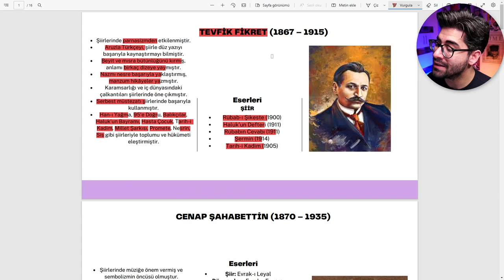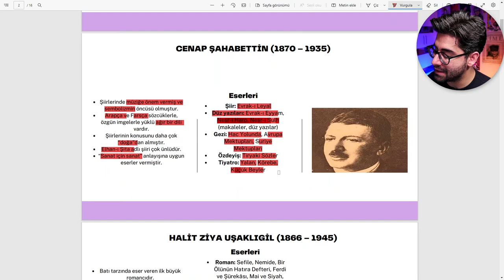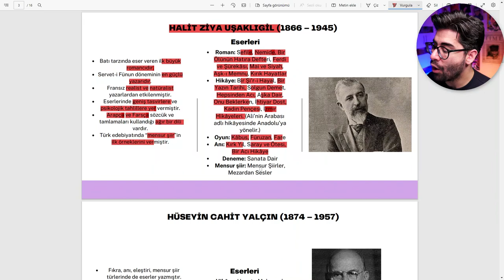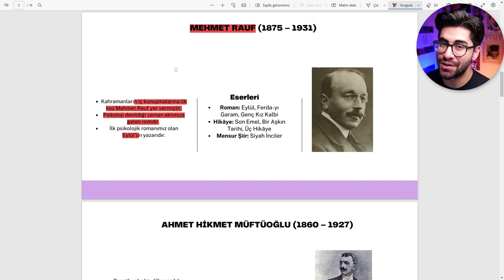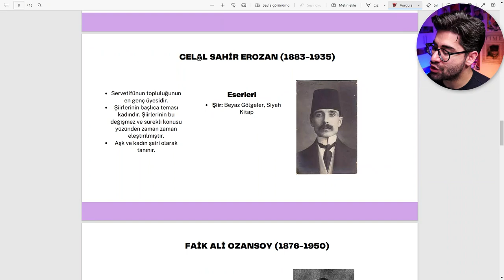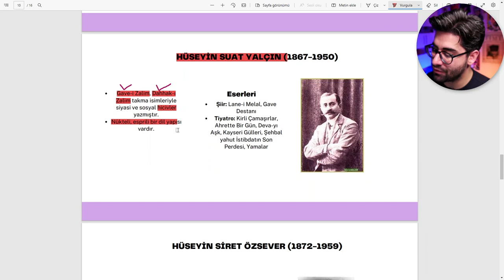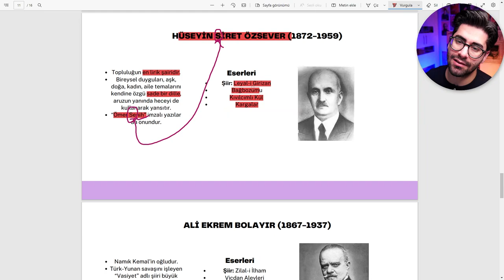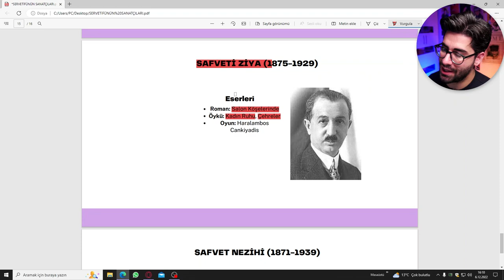SERVETİFÜNÜN SANATÇILARI (AYT Edebiyat Konuları - 2023)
AYT Edebiyat Servetifünün sanatçıları konusunda 2023 YKS için AYT Edebiyat soru çözümü ve konu anlatımı videolarından yenisini çekiyorum.